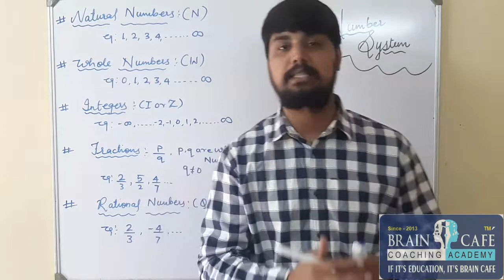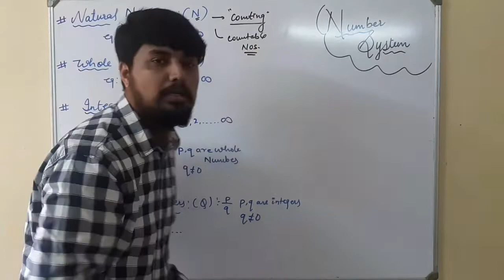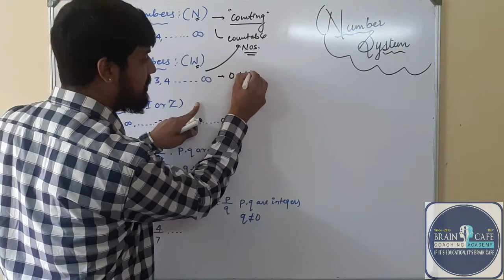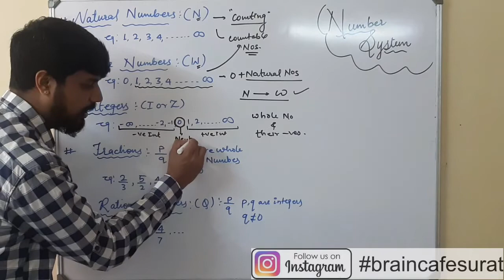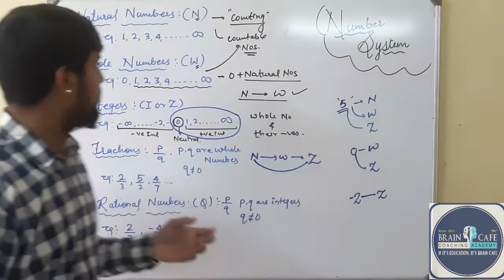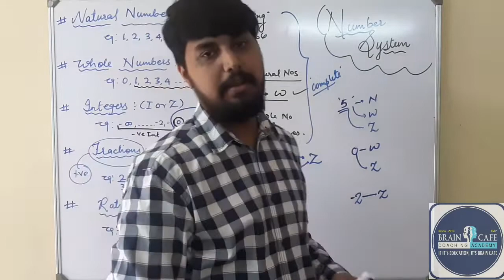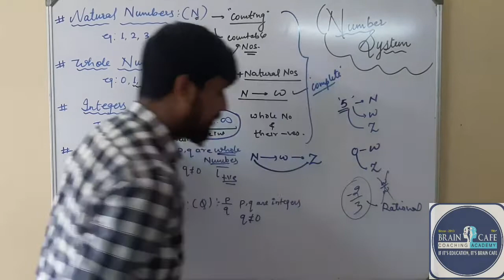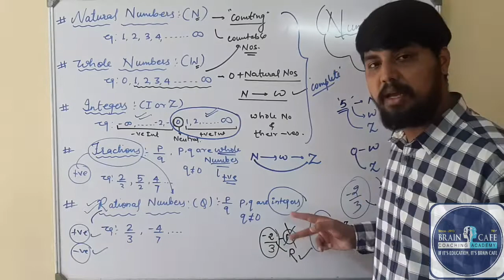NUMBER SYSTEM | #01 INTRODUCTION | TYPES OF NUMBERS | WHY TO STUDY NUMBERS ? | MATHEMATICS | CBSE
This video will help you to understand the types of numbers and their basic application in real life.

FOR  X MATHEMATICS

FOR X PHYSICS

For X CHEMISTRY

FOR X BIOLOGY

FOR XII ACCOUNTACY

FOR XII ECONOMICS

Brain cafe coaching academy

If this video is helpful so please don't forget to leave a LIKE as it encourages ia to make such more videos.

Make sure your drop a comment on your view.

IF IT'S EDUCATION, ITS BARAIN CAFE